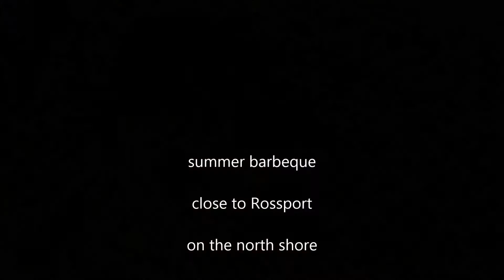Indy's BBQ by the Beach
summer bbq by the beach close to Rossport Ontario